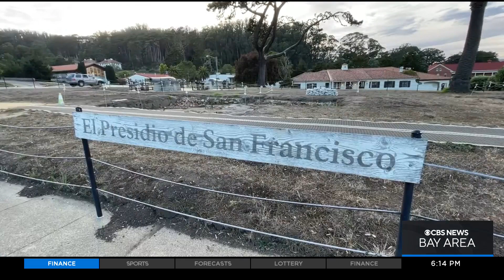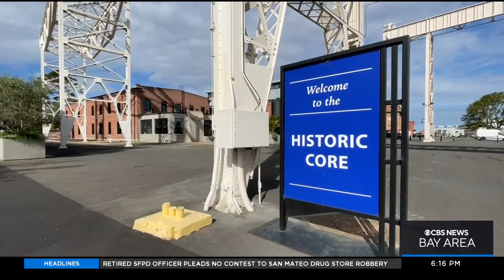Fleet Week: Bay Area military history dates back 1776 when the Spanish built El Presidio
Bay Area Fleet Week kicks off in just a week. John Ramos give us a look at the Bay Area's military history which dates back to the 1700s when the Spanish first sailed into the bay.